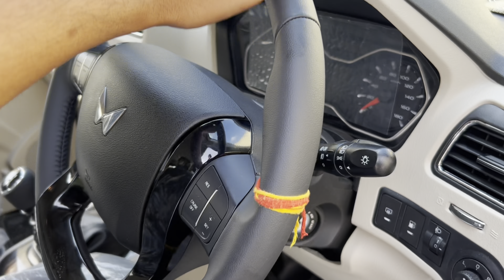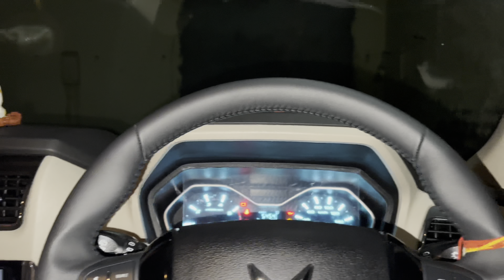Scorpio classic S11 ko lekar kirmara dham pahunch gaye🔱 || keshu bishnoi